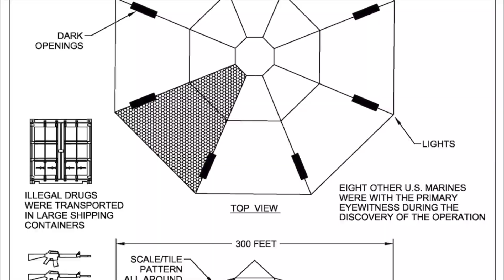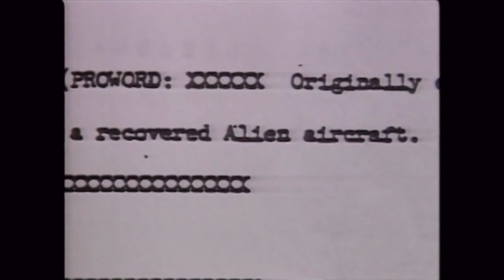UFOs And The Shawn Ryan Show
The popular Shawn Ryan Show has hosted Dr Steven M.Greer recently in a tell all exposure interview about UAPs and The Lost Century of Technology that has been hidden and suppressed from us, While the Oil, gas and electricity Elites have profited at the worlds halt in evolution of technology
Aussie UFO News brings you the latest clips and UAP news
I do not claim any writes over the video shown in this*
Shawn Ryan Show Clips And The Weaponised Podcast shown.
AUFON